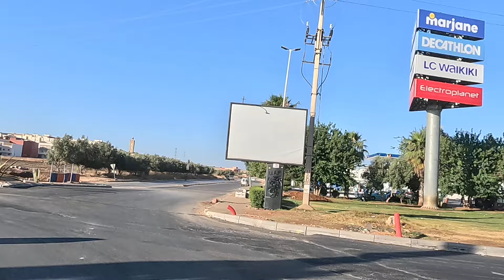مكناس مجّاط بوفكران اليوم السبت 29/06/2024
TRAVAUX DE RÉNOVATION DE LA ROUTE NATIONALE N6 MEKNES
ROUTE NATIONALE N13 MEKNÈS MEJJATE BOUFEKRANE
MEKNÈS AUJOURD'HUI SAMEDI 29 JUIN 2024